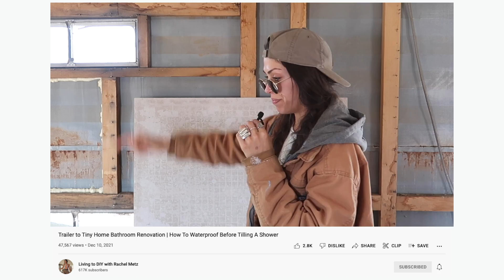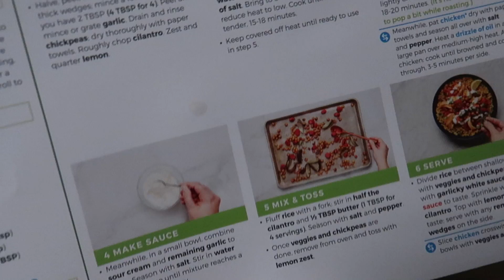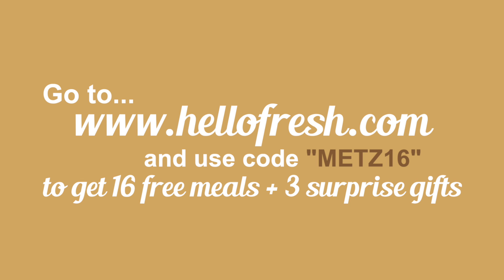Where Have I Been Lately ?? Welcome to My Desert Life In Between!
Oh hi! I've missed you. I'm excited to bring into the in between my wild life out here in the desert. I would ghost you guys last year because of what I like to call my "in between". A lot of life and a ton of progress on the biggest DIY of them all - myself…I did not show, I did not explain or become consistent again. To get different results, you need to put in an equal, greater or NEW action and that’s what I'm trying to do here. This year is already one of my favorites and I truly think it is because I am going to be and share my full self (who I am so down proud of btw).

00:00-01:30 WTF Have I Been?
01:30-02:28 First Living to DIY Employee
02:28-03:06 Buy Yourself The Damn Flowers
03:06-04:16 Going Nowhere
04:16-05:08 Bringing You In My Pack
05:08-06:00 Working While My Friends Sleep
06:00-07:15 Word From Hello Fresh
07:15-08:52 Let’s Talk About Being Single
08:52-09:31 My Plant Wall
09:31-10:43 When A DIY Goes Wrong, What Do I Do?
10:43-12:10 Wood Brain’s Breakfast Burrito Obsession
12:10-12:55 What We’re Getting Into
12:55-13:19 A Murder Mystery
13:19-14:40 Talking Life And Demo With My Broads
14:40-15:06 Almost Hitting Wood Brain In The Head
15:06-15:55 Demo’ing Another Structure With Friends
15:55-16:40 Windstorm And Wood Brain
16:40-17:23 Touching Base And Breaking A Light
17:23-17:42 Saying Goodbye